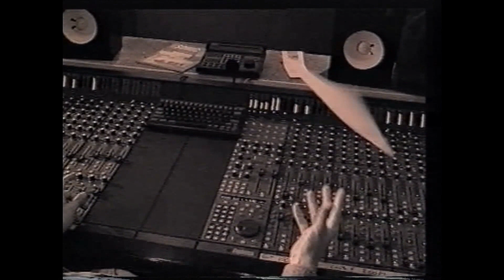Robby & Splash - Tell me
Robby Musenbichler (Voc+Git) David Bell (Bass) Chris Pischel (Drums) Peter Wageneder (Keyb) Heli Eibisberger (Git) Richi Winkler (Saxophon) Kurt Strohmeyer (Voc)